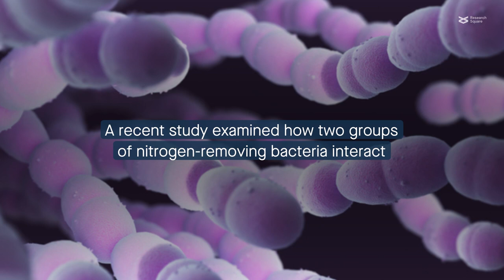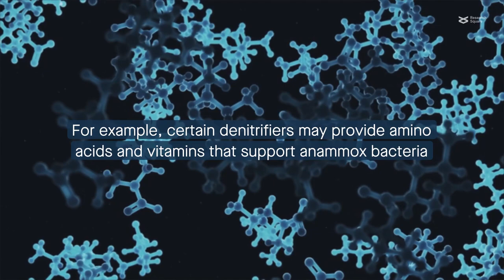Ecological interactions between anammox and denitrifying bacteria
Zhang et al. “Ecological interactions and the underlying mechanism of anammox and denitrification across the anammox enrichment with eutrophic lake sediments.” Microbiome (2023)